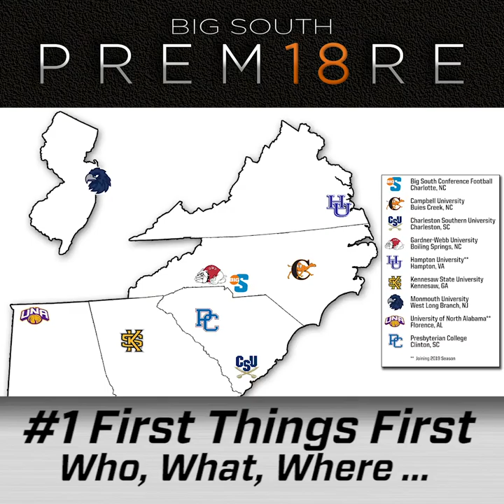Campbell Football - Big South Football | 101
Here are the FIVE things you need to know before Campbell starts Big South Conference play.